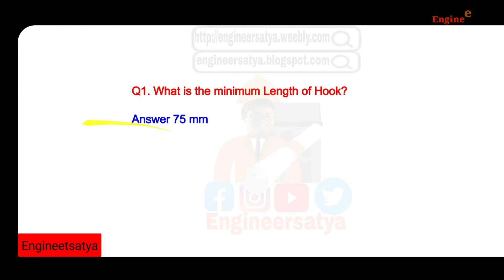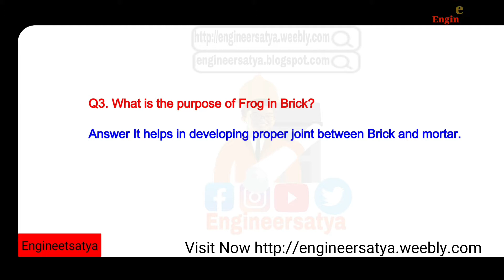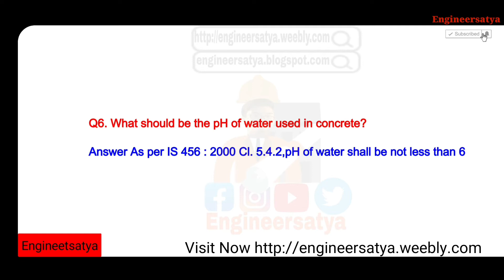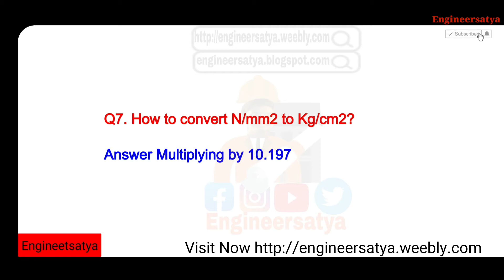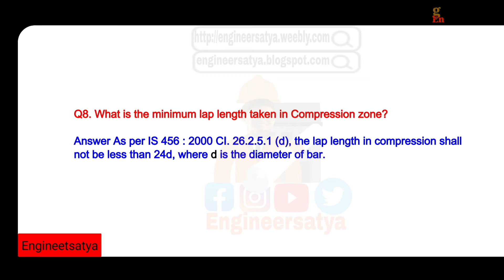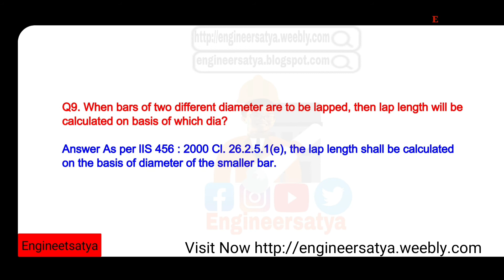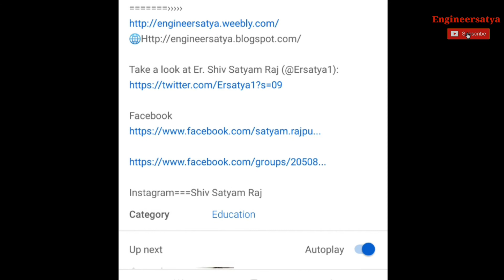Part 8 Basic Questions of Civil Engineering SSC JE UPSSSC AND VARIOUS COMPITITIO Full HD 1080p